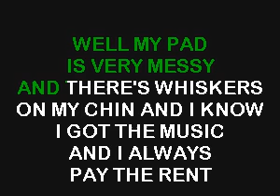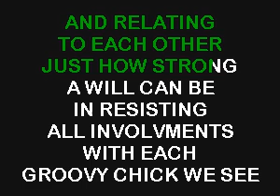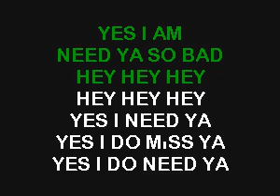SC8225 12 Spencer Davis Group, The I'm A Man [karaoke]